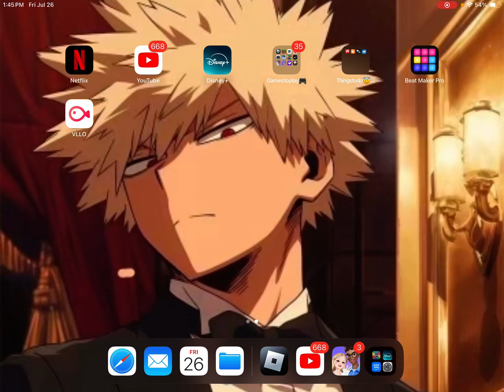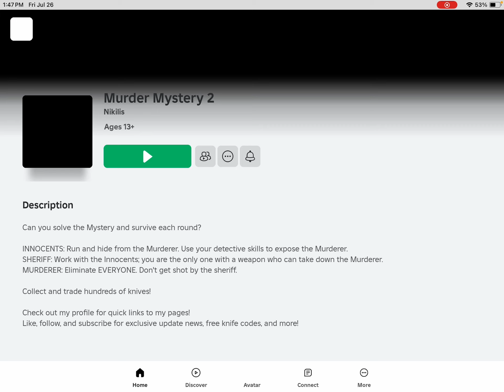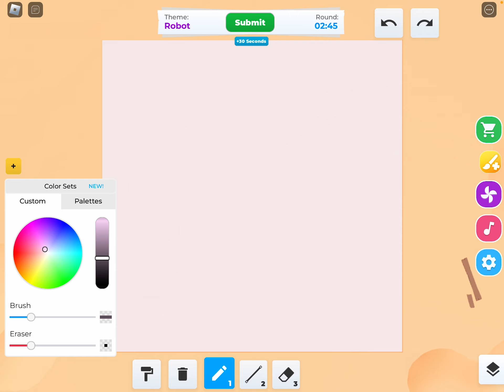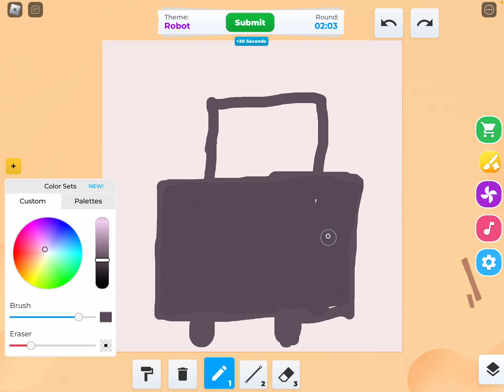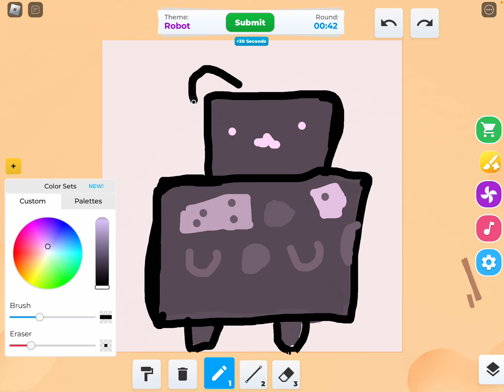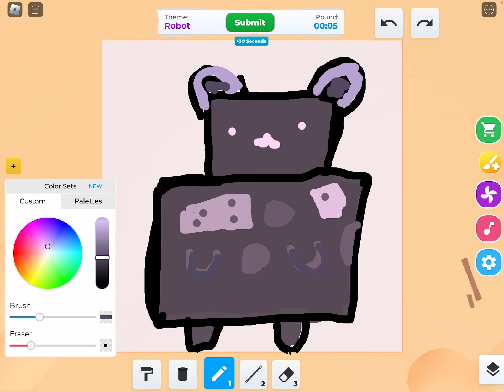July 26, 2024